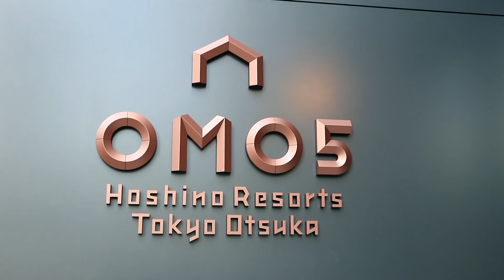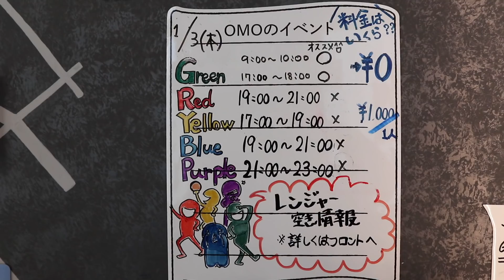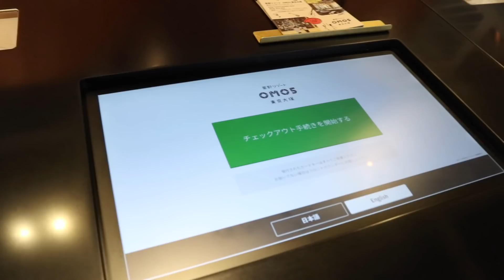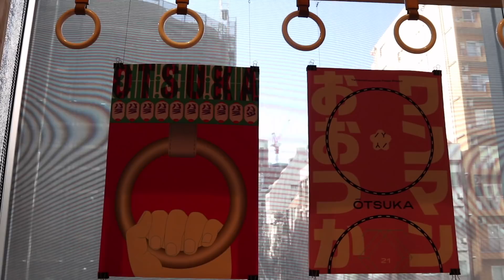OMO5 HOSHINO RESORTS TOKYO OTSUKA 🏮 DORMIR EN TOKIO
En Año Nuevo de 2019 nos alojamos en OMO5 Hoshino Resorts Tokyo Otsuka, un precioso hotel de la cadena Hoshino Resorts